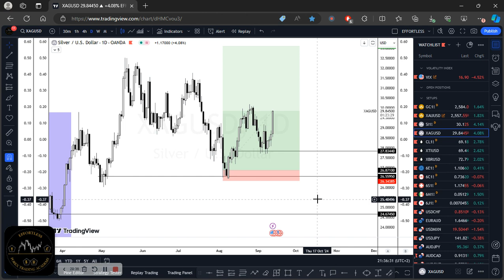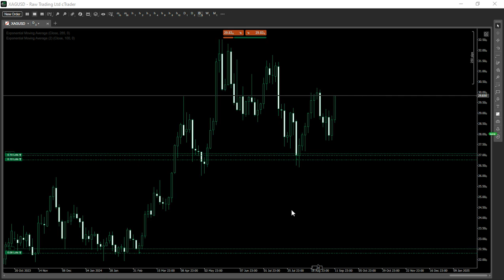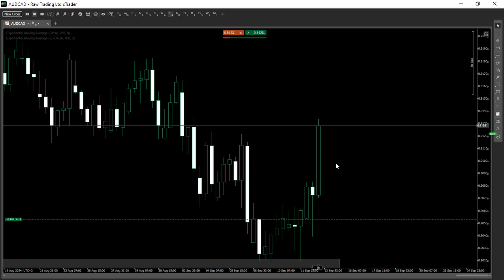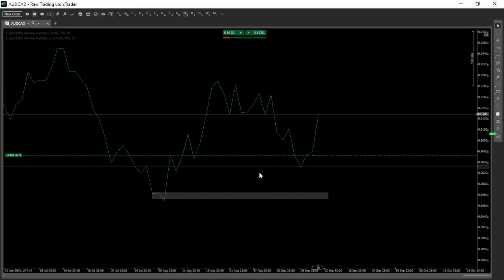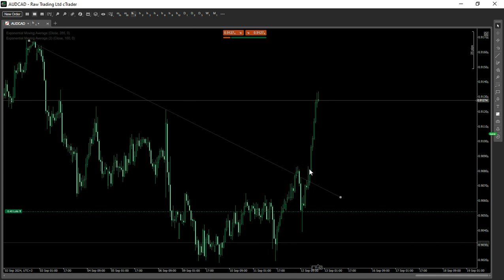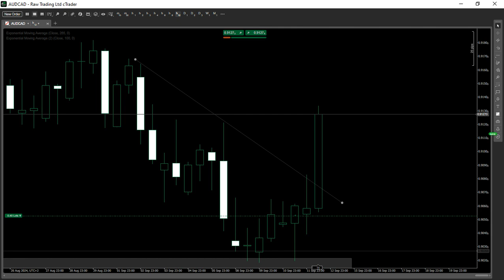🔴 How To Trade The Trend Without Hesitation